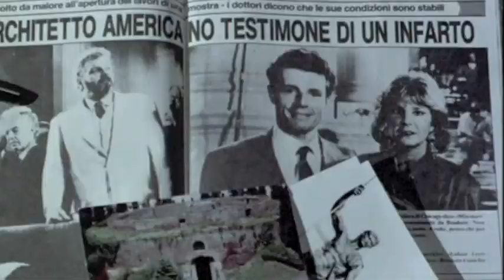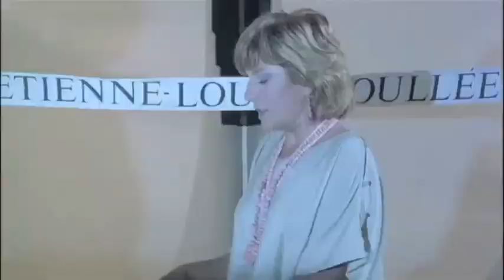The Belly of an Architect (1987)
Brian Dennehy (July 9, 1938 - April 15, 2020)